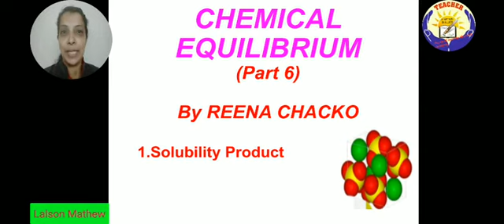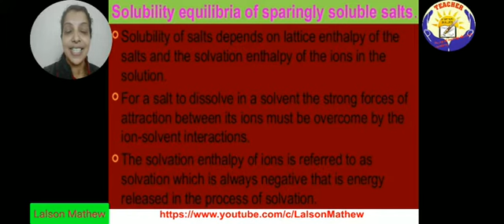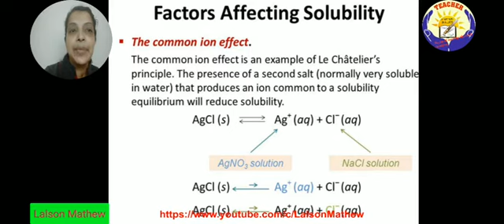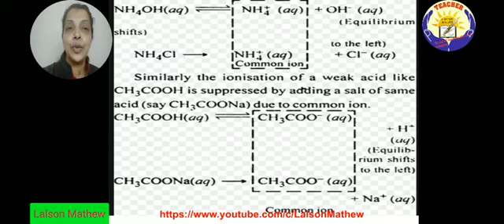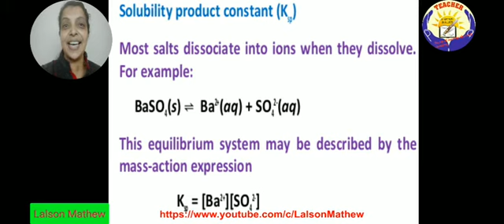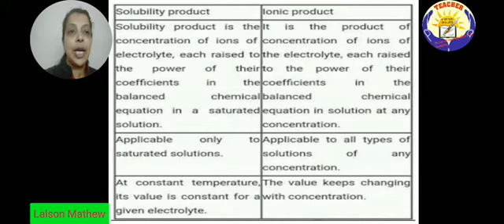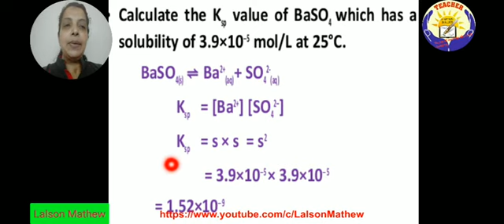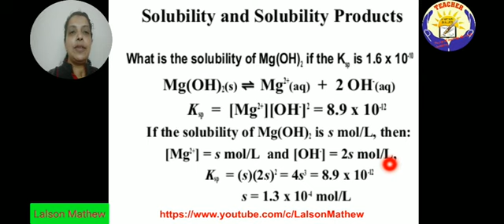𝘾𝙡𝙖𝙨𝙨 11 Chemistry- Chemical equilibrium (Part 6) By Reena Chacko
Classic Chemistry- Chemical equilibrium (Part 6) By Reena Chacko, Solubility product, Common ion effect, Different types of solution, factors affecting solubility, solubility product constant